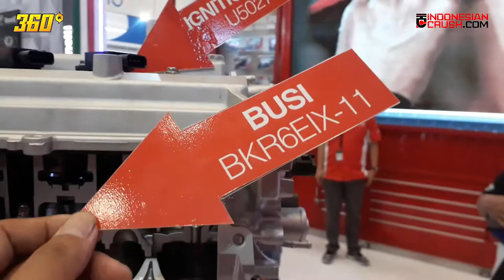SPARK PLUG INSIDE THE ENGINE OF YAMAHA R25 & TOYOTA YARIS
Beginilah posisi dan mekanisme Busi di dalam ruang pembakaran mesin motor dan mesin mobil.

Busi NGK pada mesin motor dua silinder Yamaha R25.
Dan juga Busi NGK pada mesin mobil 4 silinder segaris milik Toyota Yaris.

Kita bisa lihat dalam mesin langsung dari kedua mesin yang telah diiris untuk menunjukkan posisi busi pada ruang pembakaran.